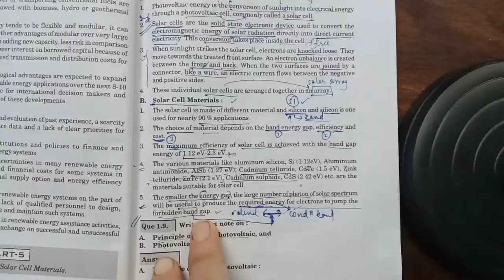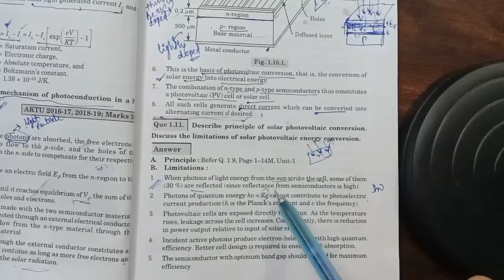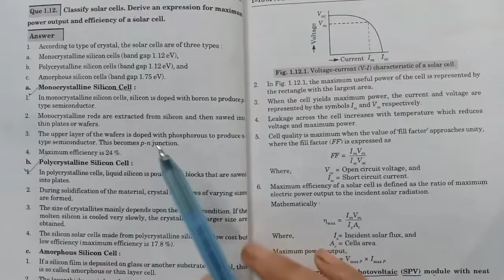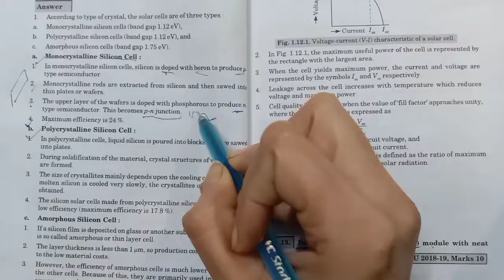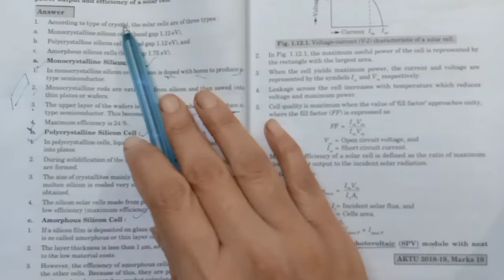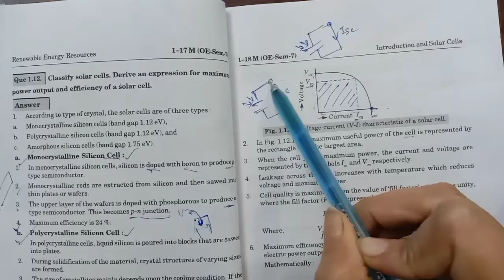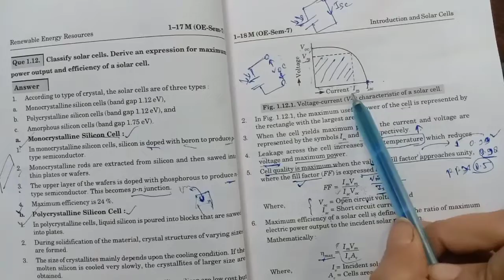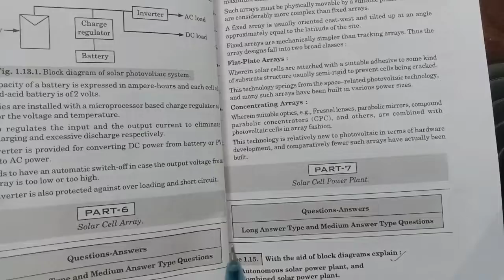KOE074 Renewable Energy Resources limitation and types of solar cells and expression for efficiency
Expression for max power output and efficiency of a solar cell